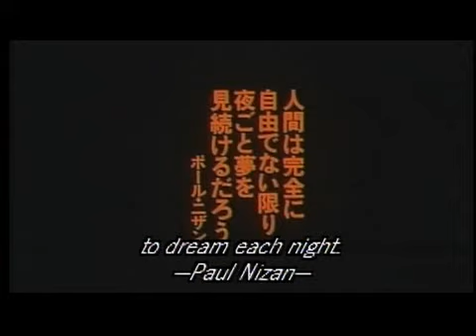Sonatine (ソナチネ) - 1993 - Japan - Trailer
Directed by Takeshi Kitano
Starring Takeshi Kitano, Aya Kokumai, Tetsu Watanabe, Susumu Terajima